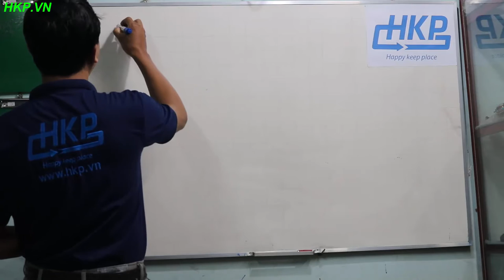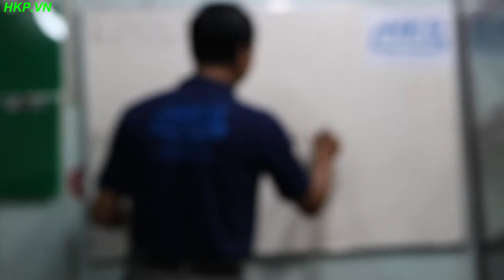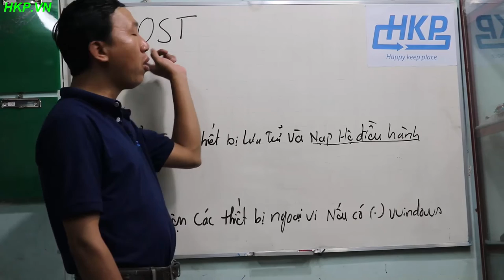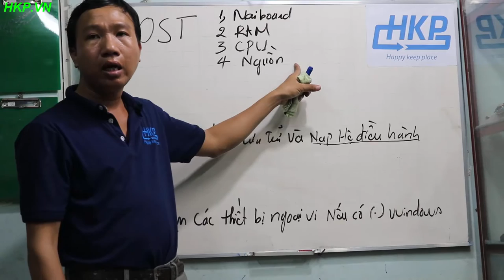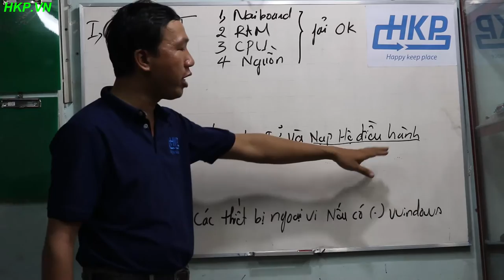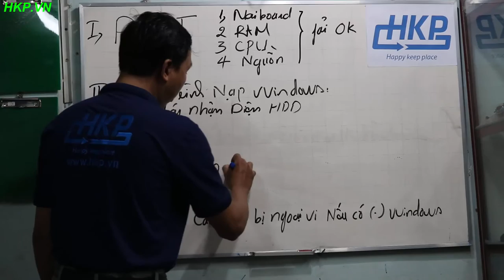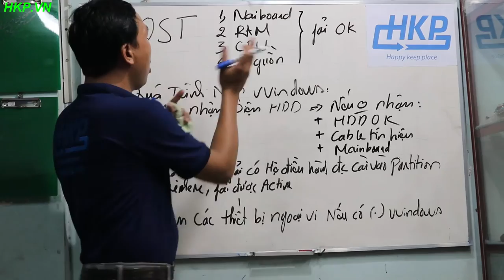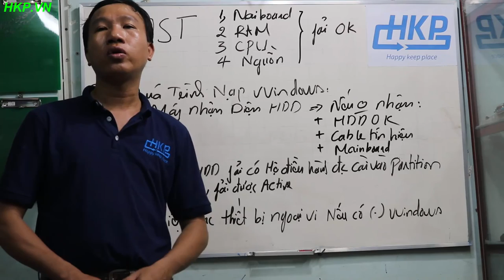Sửa Chữa Máy Tính- Phân Tích Chi Tiết Lỗi Không Lên Post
Sửa chữa máy tính máy tính tại thủ đức.
Sửa chữa máy tính tại quận 9
Chuyên bảo trì, lắm ráp cài đặt, sửa chửa máy vi tính tận nhà. sua laptop tai Thu Duc
Dịch vụ chuyên nghiệp về bảo trì bảo dưỡng máy tính, mạng, máy in sua laptop tai Thu Duc
Chuyên nghiệp trong lĩnh vực cứu dữ liệu, diệt virus, spyware, bảo trì bảo dưỡng sửa chữa máy tính, máy in, máy photocopy, cung cấp máy tính, báo giá máy tính, thiết bị mạng, tư vấn giải pháp CNTT sua laptop tai Thu Duc
Ngoài ra công ty chúng tôi còn cung cấp các dịch khác như:
- Sua may tinh tai Thu Duc
- Bao tri may tinh tai Thu Duc
- Sua may in tai Thu Duc
- Nap muc may in tai Thu Duc
- Lap dat camera quan sat tai Thu Duc
+ Sửa chữa: Máy tính , máy in, máy photo. màn hình, ổ cứng, mainboard. sua laptop tai Thu Duc
+ Cài đặt phần mềm, diệt virus, khắc phục mọi sự cố phần mềm. sua laptop tai Thu Duc
+ Phục hồi dữ liệu do xóa nhầm, format hoặc hỏng ổ cứng. sua laptop tai Thu Duc
+ Nạp mực máy in, máy photocopy. sua laptop tai Thu Duc
+ Thiết kế , lắp đặt hệ thống mạng Lan, mạng Internet cho gia đình hoặc cơ quan.
+ Cung cấp máy tính, máy in và các thiết bị thiết bị thay thế. sua laptop tai Thu Duc
+ Nâng cấp , tối ưu hóa hệ thống máy tính. sua laptop tai Thu Duc
+ Nhận lắp đặt internet ADSL miễn phí sua laptop tai Thu Duc
+ Ký hợp đồng bảo trì hàng tháng với các doanh nghiệp và cơ quan. sua laptop tai Thu Duc

Hoạc có thể coment ngay bên dưới video và để lại email và số điện thoại của bạn để chúng tôi có thể liên hệ và trao đổi với các bạn